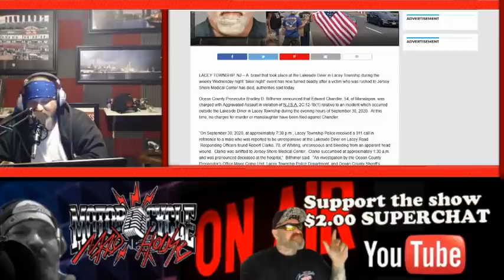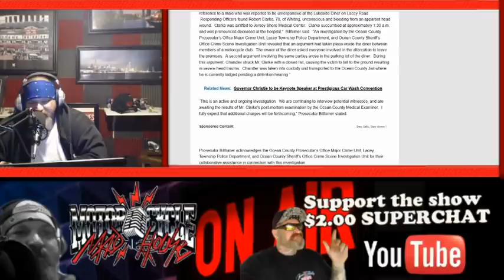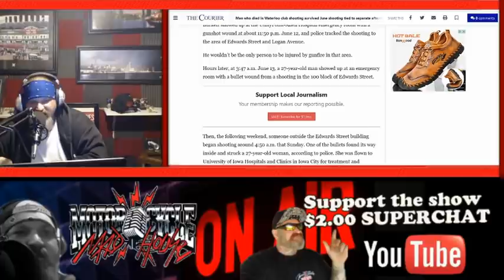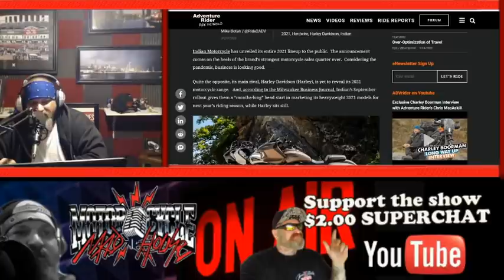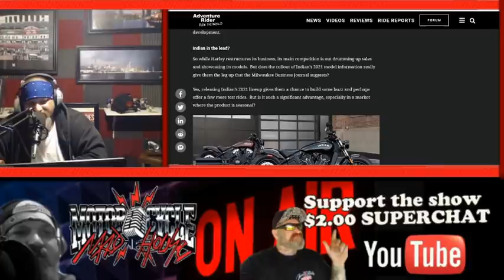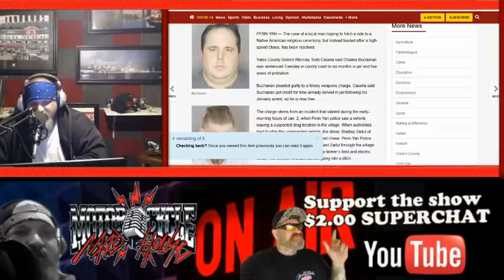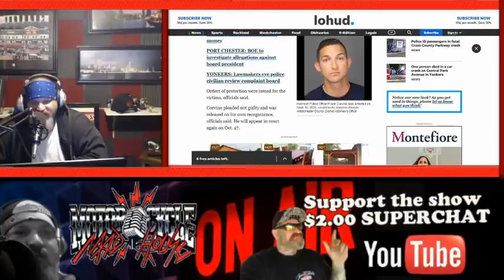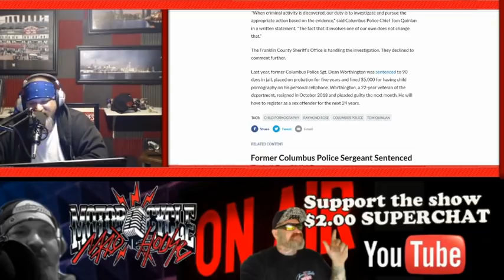Indian Motorcycles Roll out 2021 Models while Harley-Davidson has not -Kingsmen Motorcycle Club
BIKERNEWS- Indian Motorcycles Roll out their 2021 Models while Harley-Davidson has not.